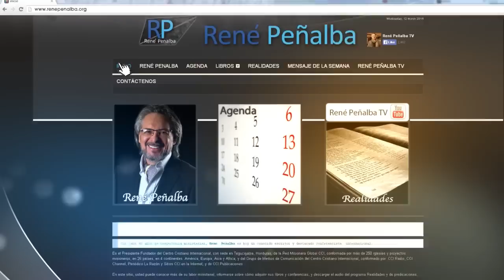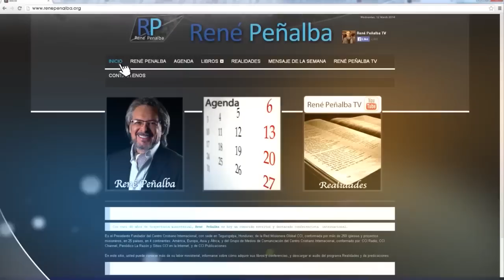¿Cómo enfrentar la infidelidad conyugal?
Programa Realidades del Pastor René Peñalba